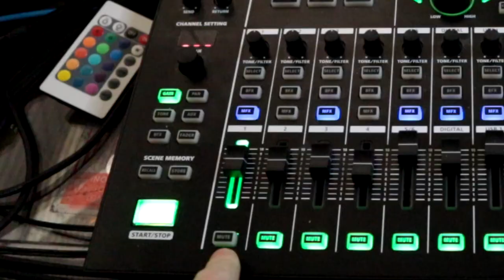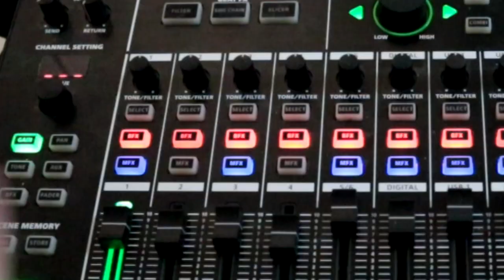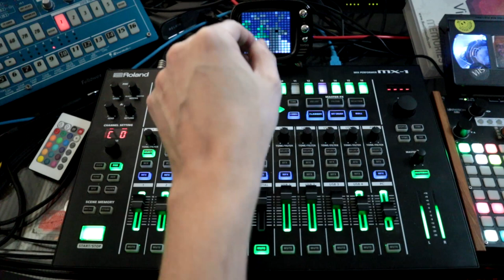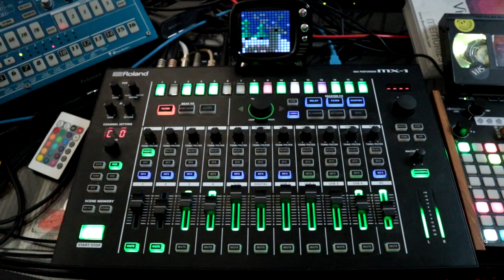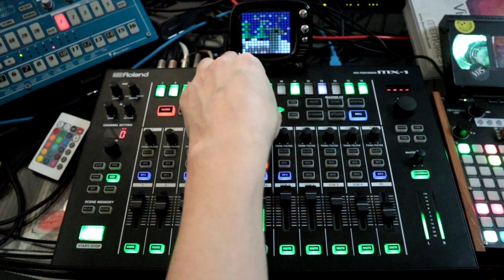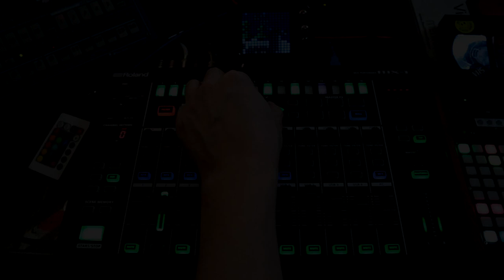Glitch Effects // Roland MX-1 Performance Mixer Tutorial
Intro 0:00
Filter Knob and Beat FX 0:19
Selection Key Combos 1:24
Gain Setting 2:38
Master FX 3:19
Combi + Shuffle 6:57
Improv Performance Mixer Demo 8:25